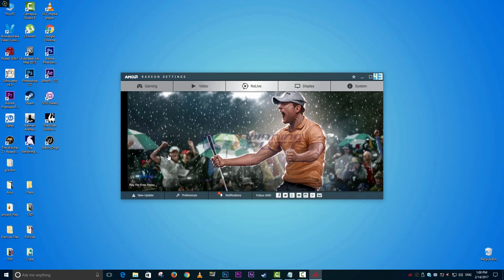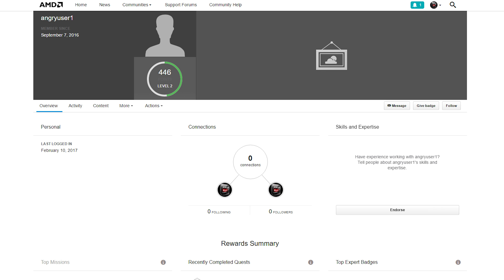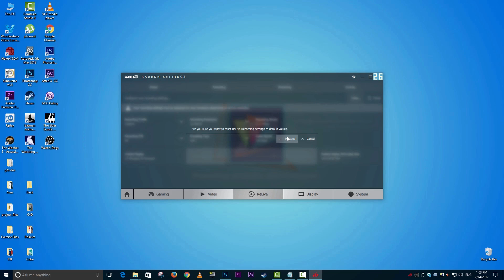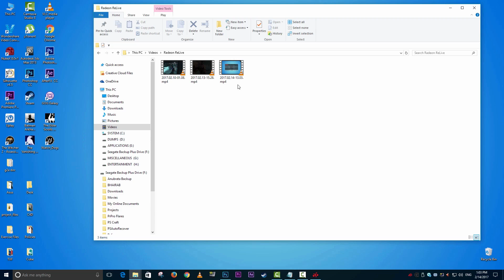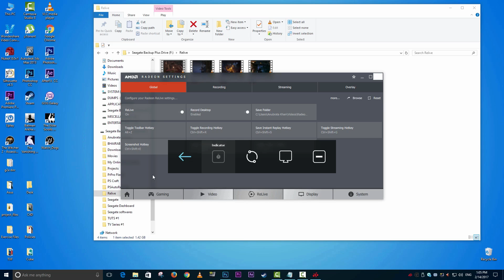How To Hide the Time Counter and Instant Replay Icon on Radeon Relive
So are you annoyed with the new Radeon Relive's timer and instant replay icon that sticks on your recorded gameplay video? Don't be pissed just yet! In this tutorial I am showing you how to get rid of the time counter and Instant Replay icon on Relive so that your recorded videos are clean and pro looking! Enjoy your gameplay recordings while you wait for Ryzen!

(Order custom logos,Youtube channel art, and photo retouch! Just leave a message on PSCraft's Facebook page.)